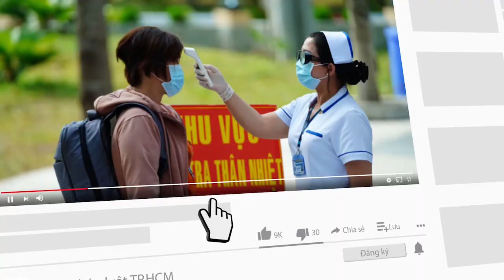Nhiều ​cây ươi trong rừng đặc dụng ở Quảng Nam bị chặt phá - PLO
Mới đây, người dân xã Phước Ninh (huyện Nông Sơn, Quảng Nam) phản ánh đến Pháp Luật TP.HCM việc hàng chục cây ươi nằm trong khu bảo tồn loài và sinh cảnh voi (thuộc rừng đặc dụng) bị chặt hạ.